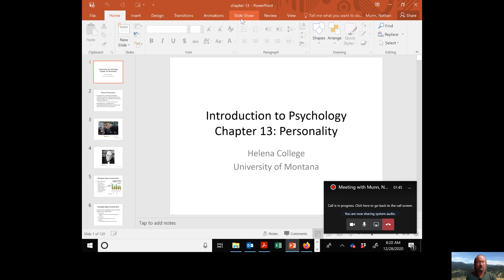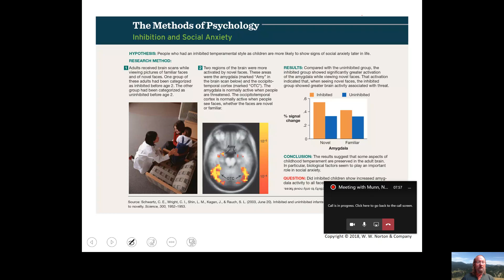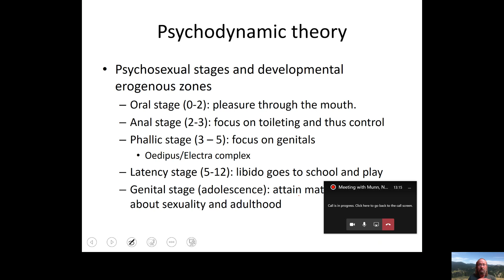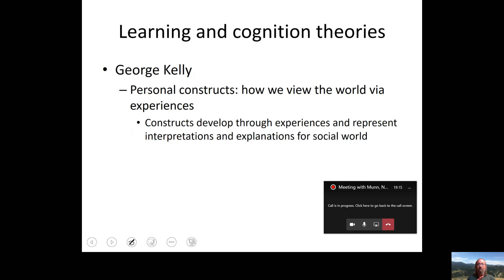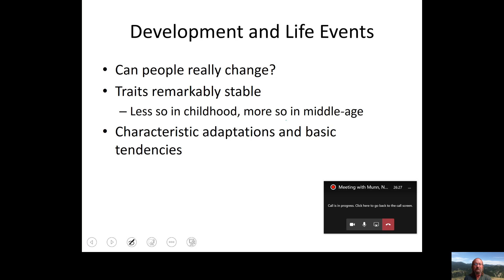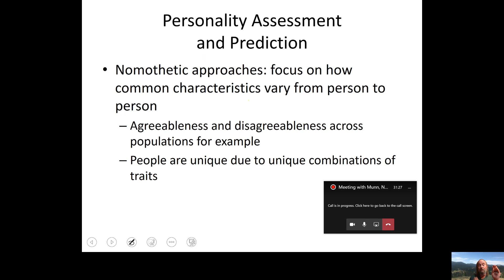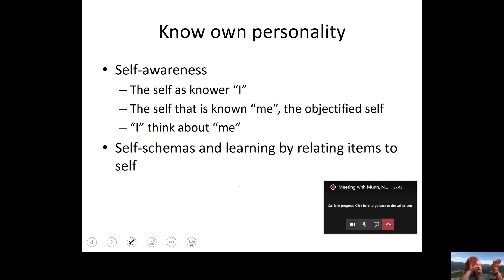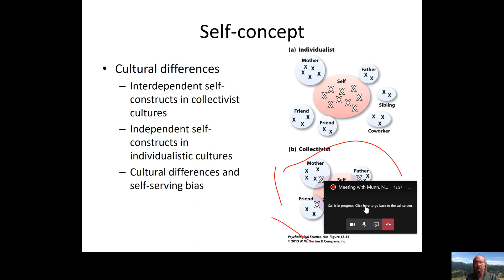Chapter 13 Personality